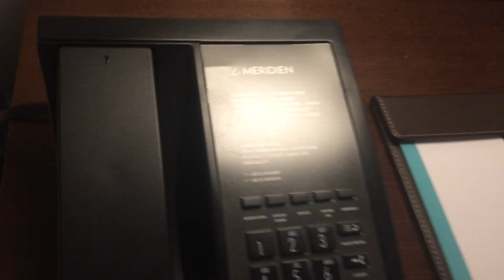Bangladesh - Le Meridien Dhaka